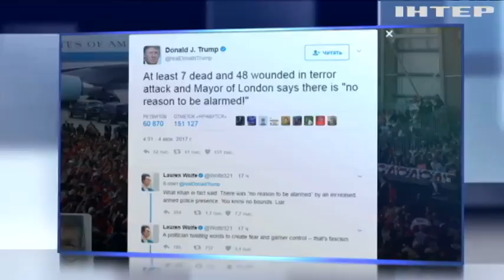Трамп поразил Европу своей выходкой на трауре по жертвам Лондонских терактов